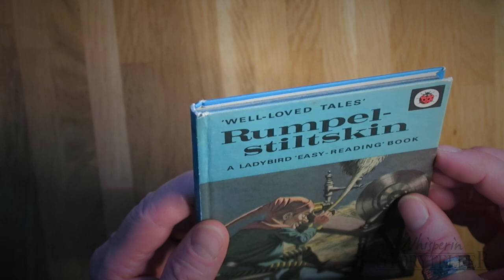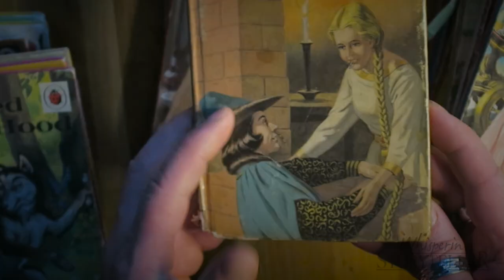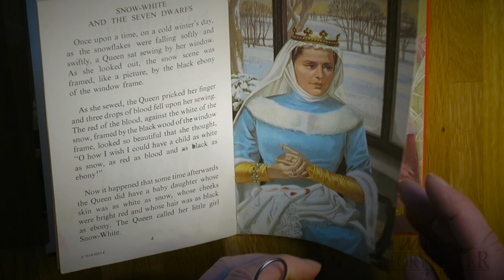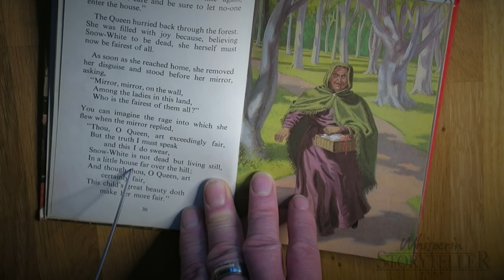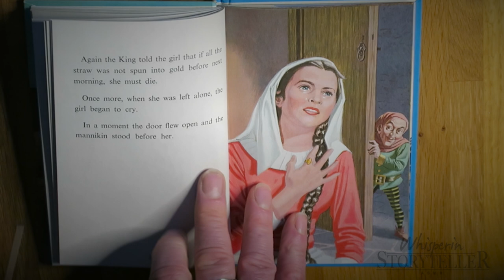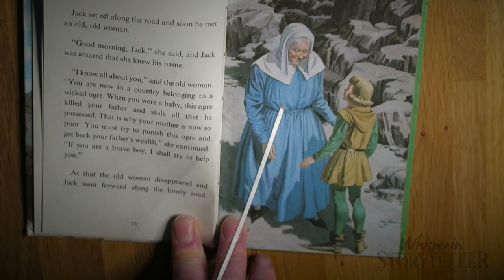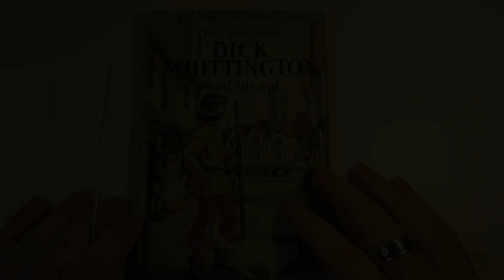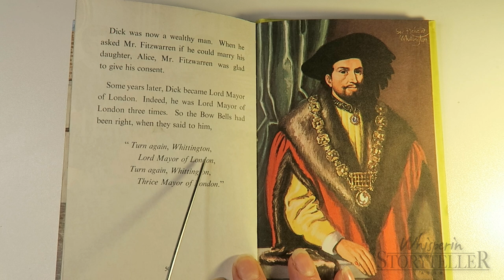Reading Vintage Bedtime Stories Vol 1 (Whispered) 📚📚😴😴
Join me and relax  as I read some of the iconic “Ladybird Well Loved Tales” form the 1960’s/1970’s that I owned as a child - to help you fall asleep. Here I give a brief introduction to the collection and read through four of them. I have recorded the entire 27 titles of the original Well Loved Tales  (The Golden 27) however the running time has proved to be a problem (we are talking over 6 hours!) So these will be broken down into volumes.

Time Stamps:

0:00:00    An Introduction to Ladybird Well Loved Tales
0:32:48  Snow White and the Seven Dwarfs (Whispered)
1:03:38  Rumpelstiltskin (Whispered)
1:18:47 Jack and the Beanstalk (Whispered)
1:41:35 Dick Whittington and his Cat  (Whispered)

Supporting my channel:

I have just started being active after a lengthly hiatus and will review this option soon. If you have any questions or suggestions regarding this, I’d love to hear from you on either of the above channels.

Thanks to everyone for watching the channel ! :)